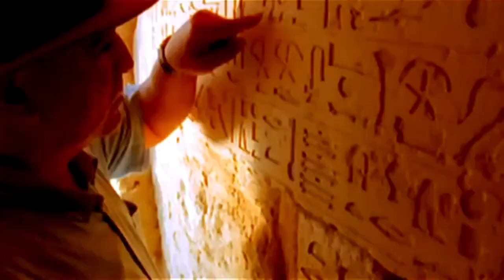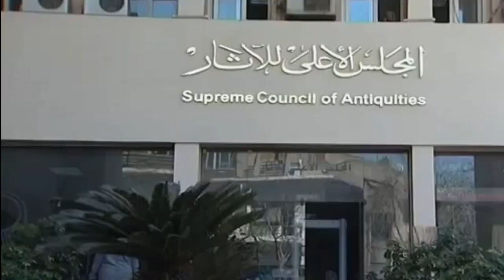Can We Trust Zahi Hawass About Ancient Egyptian Discoveries?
Dr. Zahi Hawass was once the most famous archaeologist in the world. His passion for Egyptology and his larger-than-life personality made him a household name, and he was frequently seen on television documentaries about ancient Egypt. However, in 2011, everything came crashing down!

What happened and what were those events that led to his downfall? Well, there are lots of more questions that need to be answered!

So, Buckle up and watch the video till the end as the upcoming revelations will blow your mind!

Hello everyone and welcome back to the channel. Was Hawass simply a victim of Egyptian politics, or did he bring his downfall upon himself?

The departure of Egypt’s flamboyant head of antiquities, Zahi Hawass, followed by the naming of seven different successors to the joint posts he held, has left Egyptology leaders stunned!
Hawass, with his dominant personality, was recognized internationally as the undisputed leader of Egypt’s antiquities, although he was highly controversial. He headed the Supreme Council of Antiquities from 2002 and was also appointed minister of antiquities by Hosni Mubarak on 31 January 2011, just 11 days before the Egyptian president was toppled.
Despite his links with the Mubarak regime, Hawass remained a minister in the military government until his resignation on 5 March last year. He stepped down for two reasons: he believed that the army had stopped guarding archaeological sites, and he had been accused of illegal activities, of which he was subsequently cleared.
Alaa el-din Shaheen, an archaeologist at Cairo University, was named as Hawass’s successor as minister, but his appointment was not confirmed; then Hawass was reappointed on 30 March.
On 17 July, Hawass left for a second time after he came under pressure from the transitional government. It proposed that Abdel Fattah al-Banna, a conservator, should succeed him, but the secretariat of the supreme council opposed the appointment.
This was followed by a five-month hiatus with no antiquities minister. The Supreme Council of Antiquities effectively took over the leadership, although this situation has not been formalized.
The transitional government finally appointed Mohamed Ibrahim Ali, an Egyptologist at Ain Shams University, as minister of antiquities on 7 December. He remains in the post.
Beneath the minister, the other key post is secretary-general of the supreme council. Hawass retained this position when he became minister in January 2011, but after his first resignation, it passed to a council official, Sabry Abdel Aziz.
After returning as minister, Hawass named Mohamed Abdel Maqsood, a museum specialist, as the head of the supreme council in early June. Hawass fell from power the following month.
On 18 August, Mohamed Abdel Fattah, another museum specialist, was appointed as secretary-general. He remained in post for just one month, until 20 September. Nine days later, he was replaced by Mostafa Amin, who still holds the position.
There have also been changes at the country’s leading museum. Tarek El Awady replaced Wafaa el-Sadiq as the director of the Egyptian Museum in central Cairo in January 2011, just a few days before the political turmoil that led to the looting of the museum on 29 January 54 objects were stolen, only half of which have so far been recovered. El Awady is now leaving, and his successor has yet to be named.
Last month, Hawass said it would not be fair for him to comment on his successors. He is busy “publishing my excavation reports and lecturing”, and is also finishing a book on antiquities and the 2011 revolution.
Chris Naunton, the director of the London-based Egypt Exploration Society, says that European Egyptologists have maintained links with their colleagues, working via officials in Cairo.
Instability in the Egyptian archaeological leadership is having a damaging impact, however, particularly as income from tourism has plummeted.
Problems doesn’t end here. Another controversial event that haunts Hawass to date is his assistance to Germans who came to do something unexpected!
Zahi Hawass, the world's most recognized modern Egyptologist, has been called for interrogation over allegations that he assisted three German amateurs in stealing rock samples from within Egypt's tallest pyramid. Hawass dismisses the allegations, claiming that "there is nothing against me."